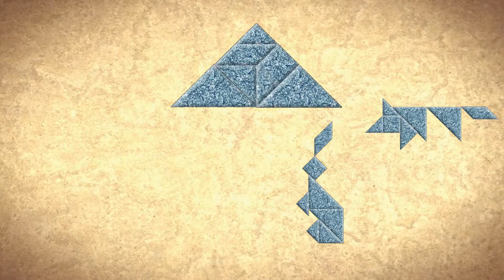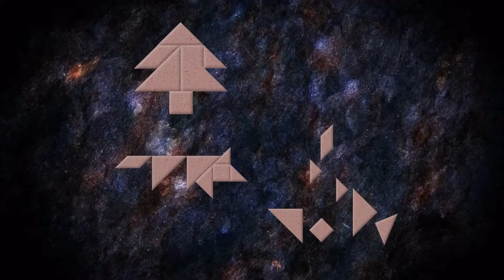VIII - die wölfe von pripyat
Trailer VIII zu Die Wölfe von Pripyat (Roman, Residenz 2022)

Besonderer Dank gilt auch Les machines molles für den musikalischen Beitrag Wolf and the gang im Trailer IX-Pripyat